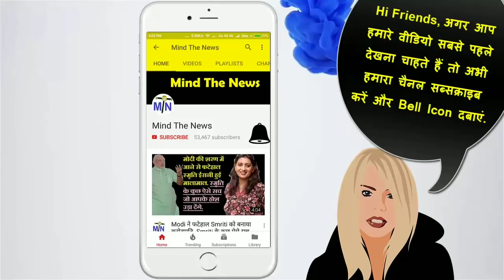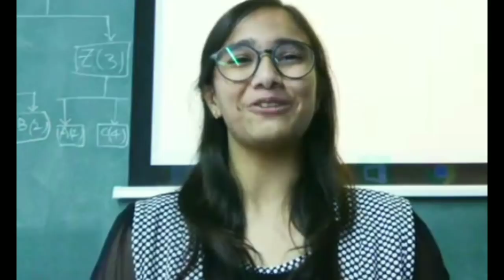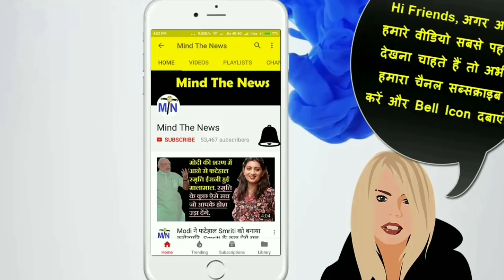आज के 5 सनसनीखेज खुलासे। Smriti Irani Gundagardi| Mehul Chauksi| PM Modi Exposed| Sanjay Singh EVM.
आज के 5 सनसनीखेज खुलासे। Smriti Irani Gundagardi| Mehul Chauksi Passport| PM Modi Exposed| Sanjay Singh EVM 2019.
खुलासा : मेहुल चोकसी को मिला ‘एंटीगुआ’ का पासपोर्ट, अप्रैल में ही वहां के प्रधानमंत्री से मिले थे PM Modi.
शॉपिंग करने कनॉट प्लेस पहुंची कपड़ा मंत्री Smriti Irani ने पार्किंग शुल्क देने से किया इनकार, बोलीं- मंत्री हूँ देख लूंगी.
RTI से ख़ुलासा : 2019 चुनाव के लिए नहीं मिल सकेंगी नई VVPAT मशीनें, AAP नेता बोले- पुरानी मशीन से विकास के पापा को ही वोट जाएगा.
PM Modi की युगांडा में प्रेस कॉफ्रेंस, पत्रकार बोले- देश में 1 प्रेस कॉफ्रेंस नहीं की विदेश में प्रेस कॉफ्रेंस कर रहे हैं.
BJP के झूठे वादों की वजह से आज ‘महाराष्ट्र’ सुलग रहा है, किसान और युवा सड़कों पर हैंः अखिलेश यादव.